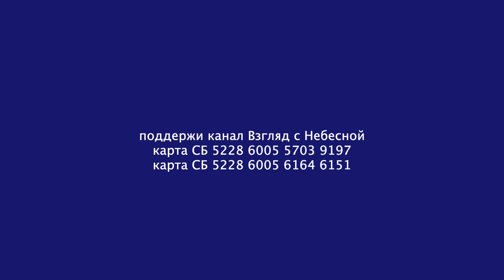Когда земля горит | Чистый четверг | Юрий Сипко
Когда земля горит, и дым ядовитый проникает в хату, залезает в нос и глаза, душит своим смрадом, я закрываю глаза и ухожу к Иисусу. В самом эпицентре мирового пожарища, где умнейшие люди яростно уничтожают друг друга, есть удивительный уголок, в котором тишина, покой, и мир. Там Царство Небесное. В этом уголке благостный мир Христа. Этот уголок есть и у меня, в моей душе. Я наслаждаюсь общением с Господом. Я беседую с Ним. Я рассуждаю о Нём.
Это Благодать Господа! Это счастье! Это истинная Жизнь!
Иисус Христос фигура поразительная. Невероятно.
Даже в эпизодах описаных в Евангелиях, Он великолепен и неповторим. И в рождении и в смерти! И в каждом слове. И в каждом  деле. Почитайте Евангелия и вы согласитесь со мной.
А если попробовать взглянуть на Его короткую жизнь, как целостное явление, то дух захватывает. Насколько же Он велик. Он прост. Он непостижим. Он совершенно такой же, как и каждый из нас. Он истинный человек. И однако Он истинный Бог.
Иисус Христос, это Бог. Факт.
Он Бог, но когда жил на земле, то жил как настоящий человек.
И такая двойственность позволила Иисусу быть ЧЕЛОВЕКОМ СОВЕРШЕННЫМ в окружении людей подлых, добрых, злых, умных, гордых, униженных, и царственных, обездоленных и богатейших. Его окружали люди, самые разные. Шпионы, больные, ученики, завистники, голодные и богатые. Весь калейдоскоп достоинств и мерзости  окружал Его. Но ОН, вот что поразительно, ОН всегда и везде оставался СОБОЙ. ОН ВСЕГДА И ВЕЗДЕ СВОБОДЕН!
Он как магнит. Все идут к Нему. Его слушают. Его критикуют. Его любят. И ненавидят. У Него есть очень близкие друзья. Его зовут туда. Его зовут сюда. Его склоняют делать это, или то. Но ОН всегда и везде остаётся СОБОЙ!
Он оригинал. План жизни сформирован Им. Цель ясна, Он её видит и к ней продвигается. Миссия Его Ему понятна.
И Он петляя по городам и сёлам Израиля, ни на миг не уклоняется от цели. Везде, в любых обстоятельствах, Он говорит о Царстве Небесном и совершает дело к которому призван.
Никто и ничто, никогда не смогли склонить Его к перемене плана. Он не колеблясь ни мгновения, говорит усомнившимся ученикам своим: не хотите ли и вы отойти? Ах! какая убеждённость! Какое ясное понимание своей задачи!
Пилат предлагает ему компромисс. Типа признай Царство кесаря. Зачем тебе умирать. Достойно, не дрогнув принимает Он терновый венец мученика. Проданный  и преданный Он до конца остаётся верным призванию. Он Один. Но не одинок.
Он отвержен. Однако Он в своих руках и своей молитве держит мир. Он предателей и распинателей прощает. Он возносится над ними, и молится за них.
Да! Я восхищаюсь. Я хочу быть похожим на Иисуса.
Видеть Отца! Видеть Царство. Видеть Путь!
Идти путём Истины в Дом Отца!
Вот только страшно. Ведь чтобы быть похожим на Иисуса, нужно отрешиться от всего. Даже от догматики. И пойти с Ним и за Ним. Не взирая на лица.
Решил я. Пойду за Ним. Он не предаст и не обманет!
    1Пет 2:21: "Ибо вы к тому призваны, потому что и Христос пострадал за нас, оставив нам пример, дабы мы шли по следам Его."
Вы можете поддержать нас финансово:
YouTube канал ВЗГЛЯД С НЕБЕСНОЙ